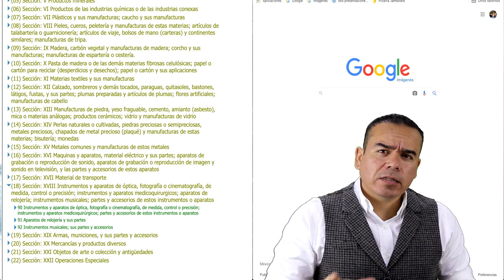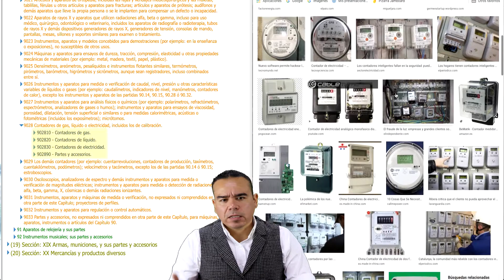FRACCIONES ARANCELARIAS APARATOS MUSICALES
Este vídeo explica detalladamente los aparatos e instrumentos que se pueden clasificar en esta partida.

00:00 Introducción

Aquí encontraras:
- Cursos.